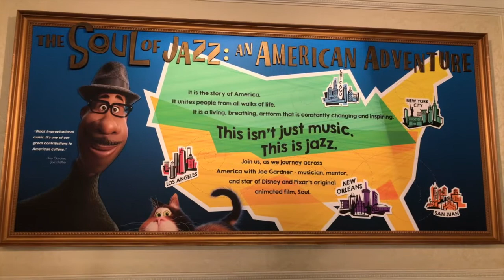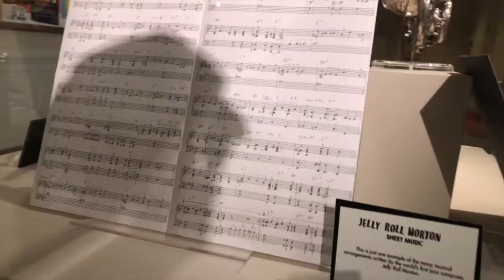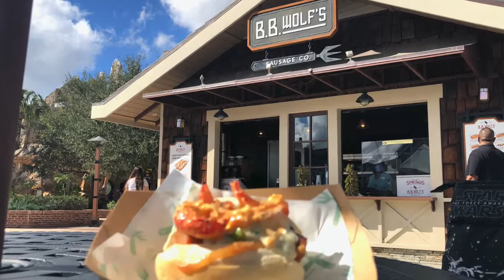Soulfully, The Soul of Jazz en Disney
Soulfully o el alma del jazz una serie de eventos nuevos que han coincido con febrero, el Mes de la Celebración de la Herencia Negra o Afroamericana, y que consisten en menú especial en algunos de sus restaurantes, obras de arte de artistas afroamericanos y música, especialmente de jazz y blues. se celebra en Epcot y Disney Springs.